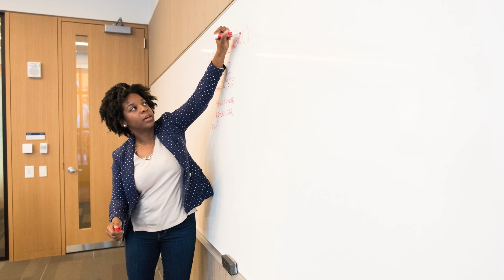The 5 INSANE reasons you are depressed...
This is a lifechanging channel, subsribe if you want to be a part of it.